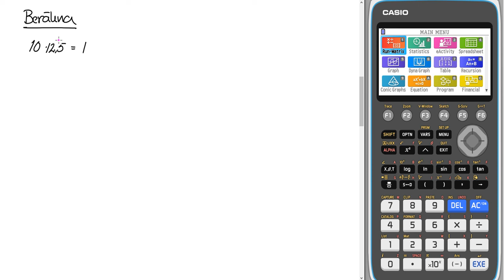Matematik 5000 1a röd Kap 1 Uppgift 1157 a